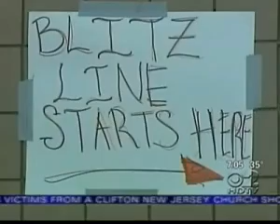NY Shoppers Who Stampeded A Long Island Store, Killing Worker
Police were reviewing video from surveillance cameras in an attempt to identify who trampled to death a Wal-Mart worker after a crowd of post-Thanksgiving shoppers burst through the doors at a suburban store and knocked him down.